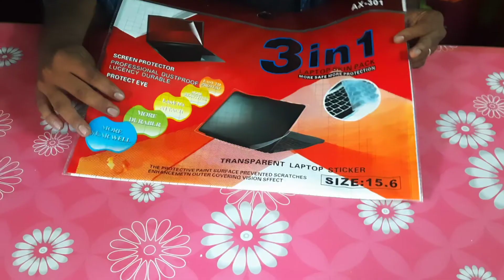Laptop Keyboard Protector || Compatible With All 15.6 inches Laptop || laptop under 40000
Village tech Tamil village tech Tamil village

village tech Tamil#villagetechtamil
il#villagetrohtamil
villagetechtamil#villagetechtamil#villagetechtamil#v
illagetechtamil#villagetrchtamil#villagetechtamil#vill
agetechtamil#villagetechtamil#villagetechtamil#villa
getrchtamil#villagetechtamil